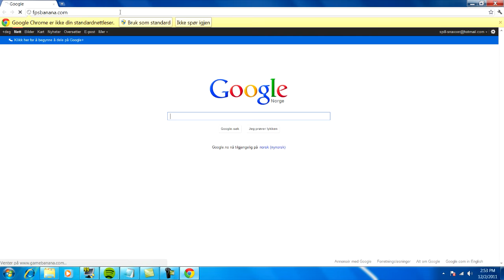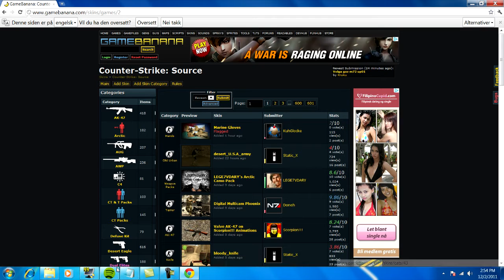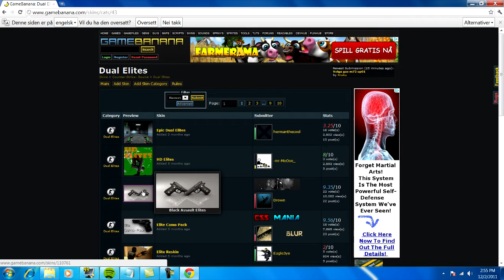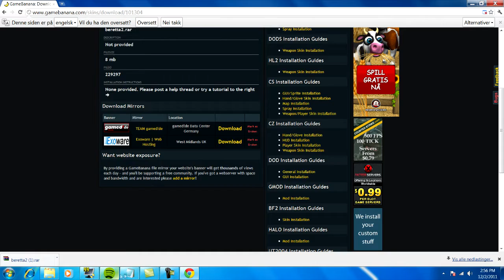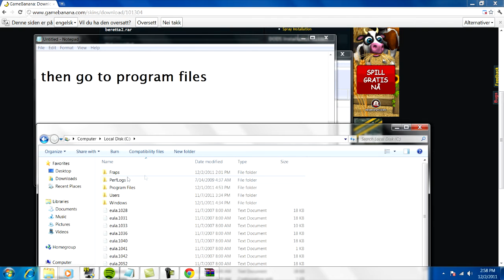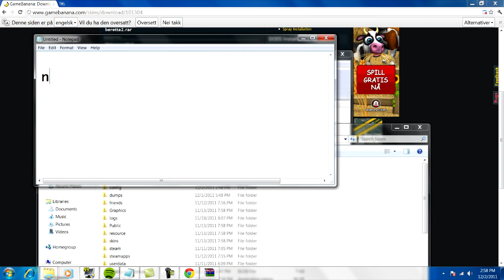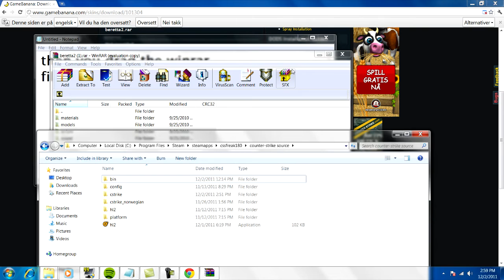How to get skins for CS:S (HD) full Tutorial!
How to get skins for CS:S (HD) every single detail!